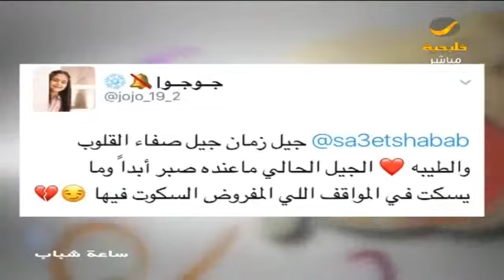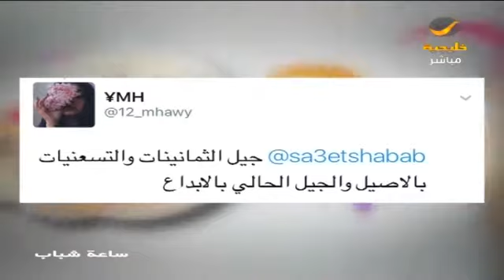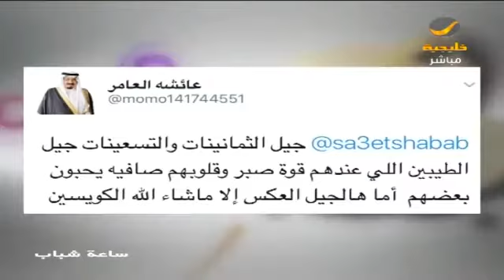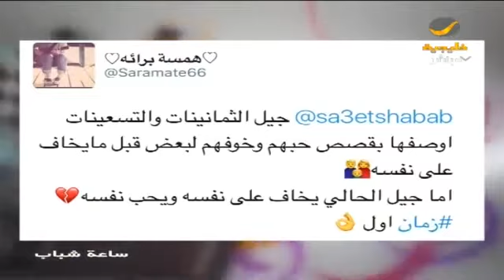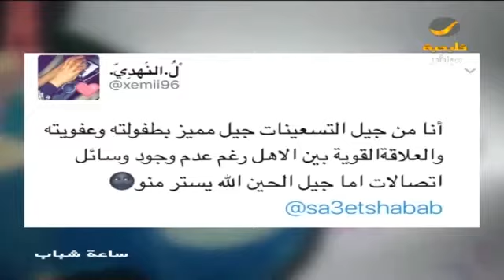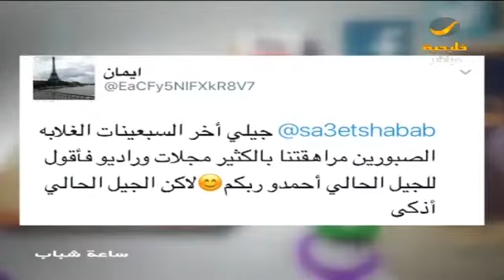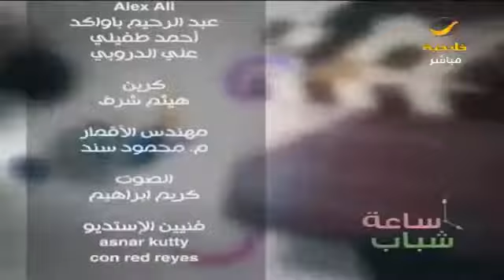ساعة شباب حلقة 7 فبراير 2017